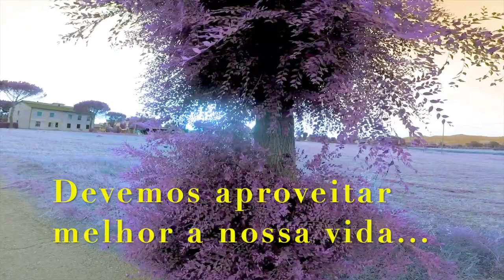Devemos aproveitar melhor a nossa vida...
Como podemos aproveitar melhor a nossa vida? Qual a importância de saber mais do nosso mundo físico e das nossas emoções? Moisés Esagui fala um pouco das suas percepções sobre a vida, as construções que fazemos, como agimos, o que nos atrapalha e como podemos aproveitar tudo isso para sermos melhores. E uma das possíveis respostas? ''Vamos colocar muitas flores na nossa vida, muita coisa boa...'' responde Moisés Esagui.
Outros canais:
Para palestras completas, cursos e outros materiais, acesse E para saber mais sobre como doar ou receber energias à distância, acesse